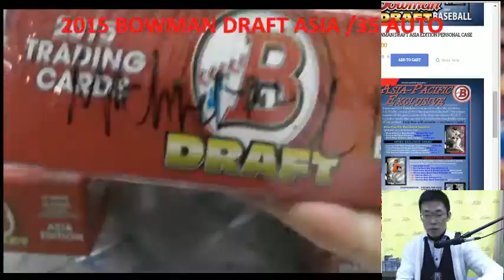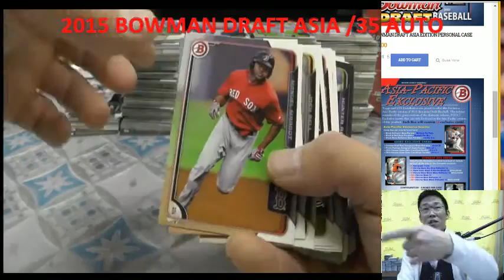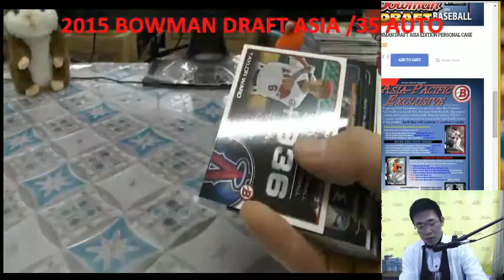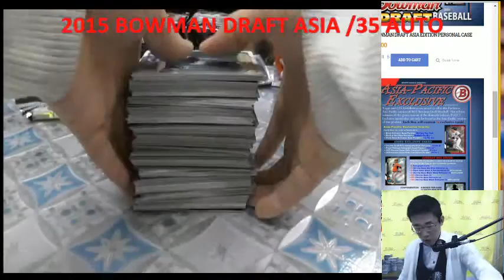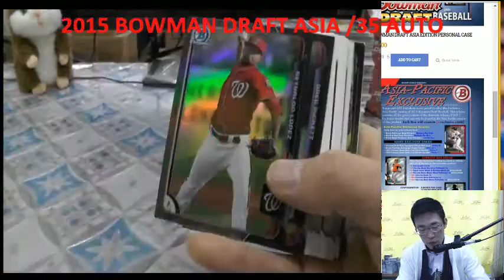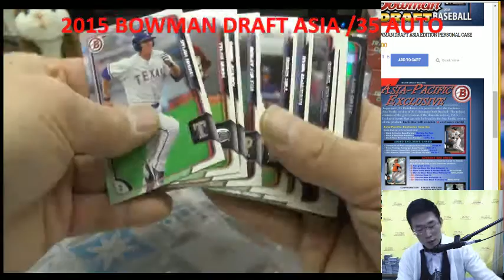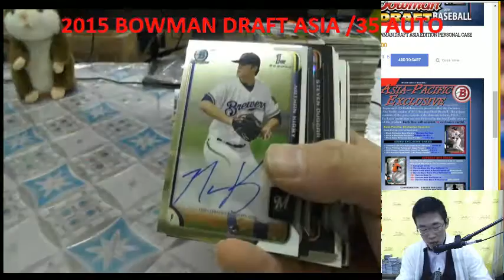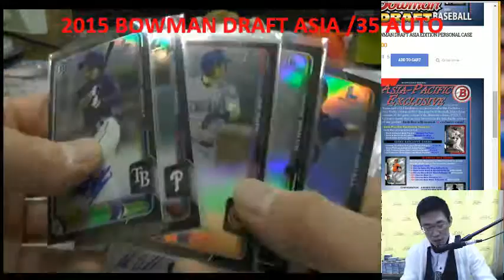KAZUTOKYO MICHAEL2 CASE MLB 2015 BOWMAN DRAFT ASIA BREAKS 2016/01/10